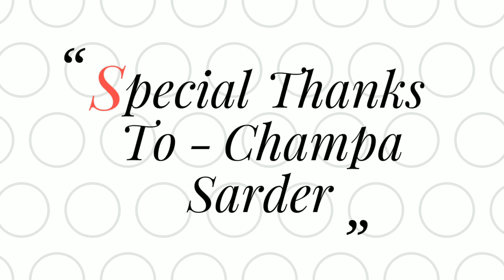Butterfly ( Mobile Photography and Videography ) / Amit Nandi Photography.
Special Thanks To Champa Sarder ( Didivi ).
Device - Redmi 3S Prime ( Mobile Click )
Wildlife Photography and Nature Photography.
Wildlife Videography and Nature Videography.